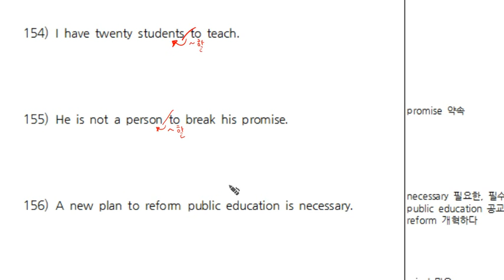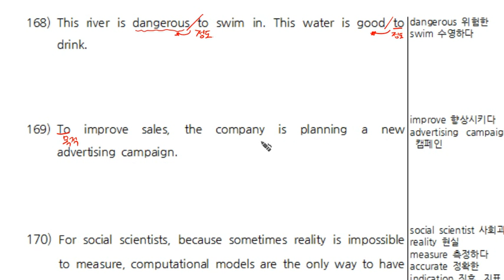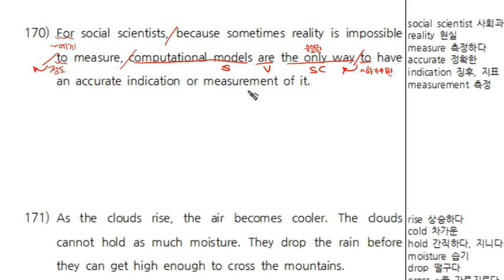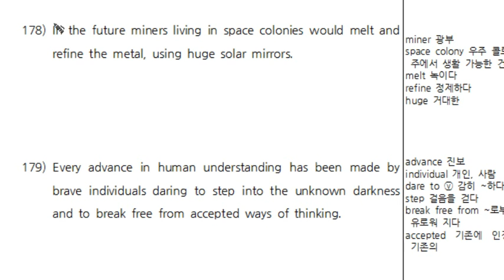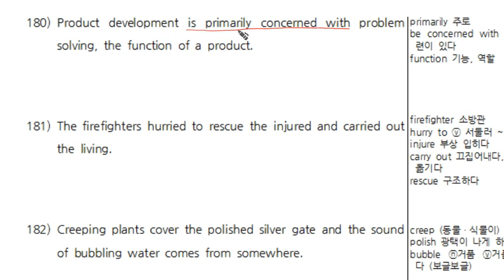2 4탄 구문독해151~180